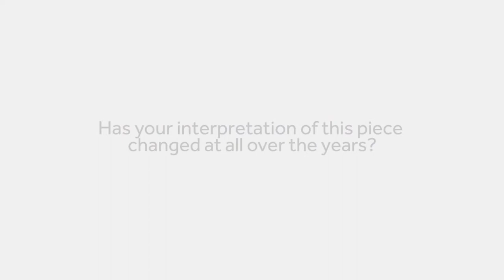Eliot Fisk on Beaser's Guitar Concerto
ROBERT BEASER
GUITAR CONCERTO
Eliot Fisk, Royal Scottish National Orchestra, José Serebrier

Conducting legend José Serebrier, together with the Royal Scottish National Orchestra, performs the premiere recording of four works by contemporary American composer, Robert Beaser. Two of the works, Notes on a Southern Sky and the Guitar Concerto, were written for guitar virtuoso Eliot Fisk, a noted pupil of Andrés Segovia, who performed the concerto alongside José Serebrier in 2015 and returns for this recording.  Fisk describes them as ‘epic works of historical importance in the history of the guitar.’ Premiered by Fisk in New York in 2009, the Guitar Concerto is truly symphonic in scale with virtuoso passages that only a master could write; the variety of styles perfectly exploits Fisk's dazzling agility.  Evening Prayer is an orchestral tone poem demonstrating the melodic and harmonic beauty which characterises Beaser’s style. Ground O is Beaser’s own orchestration of an earlier work written within a month of the events of September 11; its power to reflect the enormous sadness of this tragedy is unspeakably moving. José Serebrier is one of the most recorded classical artists in history; he has received eight GRAMMY® wins and forty-five GRAMMY® Award nominations including a Latin GRAMMY® nomination for his recording of Adler’s Sixth Symphony with the RSNO. The RSNO has a worldwide reputation for the quality of its recordings, receiving two Diapason d’Or de l’année awards for Symphonic Music and eight GRAMMY® Award nominations to date. Guitarist Eliot Fisk is known worldwide as a charismatic performer famed for his adventurous and virtuosic repertoire; he has performed with the LA Philharmonic, Houston Symphony, Rochester Symphony, Orchestra of St. Lukes, Pro Arte Orchestra, BMOP, Stuttgart Chamber Orchestra and numerous others.